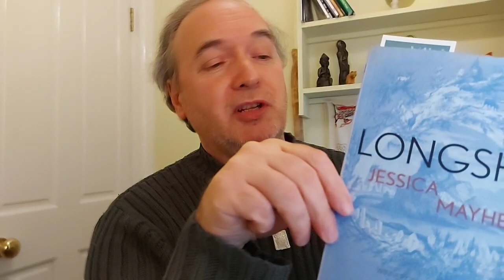Poetry Show 35, the road to Faerie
In deepest Lockdown, 2021, I did a series of poetry readings, (my poems and a couple from a guest), online. It kept me going.

Some poems on Faerie lore, on touching other worlds, the places left missing.

The setlist:
1. The Shining Line
2. A Welcome
3. Arrival
4. The Seventh
5. Faery Love
6. Moonline
7. Baldr, by Jessica Mayhew
8. Frigg, by Jessica Mayhew
9. The Return
10. Seelie
11. Blue Jacket
12. How jealous I was

13. Oisín's Homecoming

Jessica's book is Longship (Eyeware Publishing, 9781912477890)